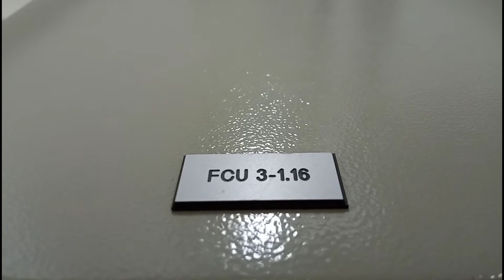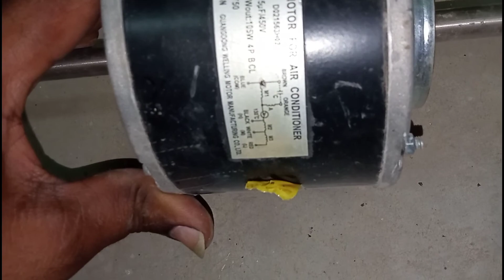FCU | Fan Coil Unit | HVAC | தமிழ்.VJ HVAC INFO.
FCu ,Fan Coil Unit, HVAC | Tamil, VJ HVAC INFO.

My channel latest Youtube channel vedio?

Pls do support all.